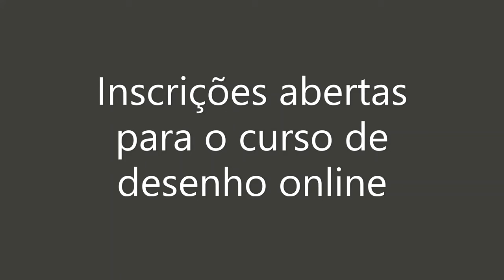Representar volumes com Luz e Sombra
Um dos temas importantes quando falamos de aprender a desenhar é a representação da tridimensionalidade. A representação de volumes com luz e sombra. Uma pequena amostra do que podes encontrar no nosso Curso de Desenho online.
As inscrições estão abertas. As vagas são limitadas para que se consiga dar atenção a todos os alunos. Investe em tí! Sabe tudo e faz a tua inscrição